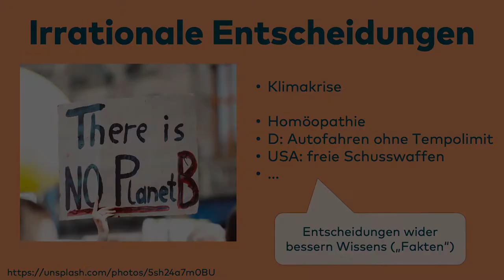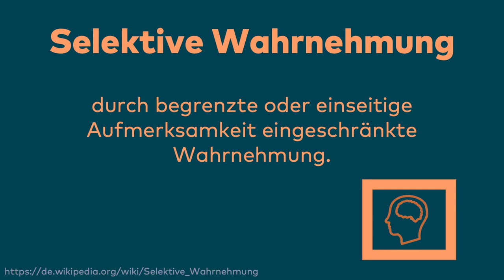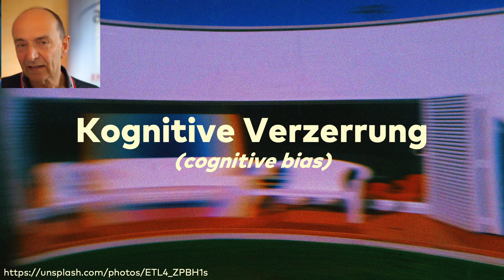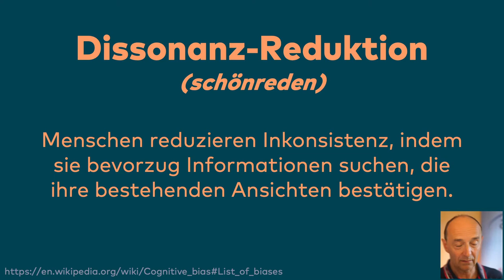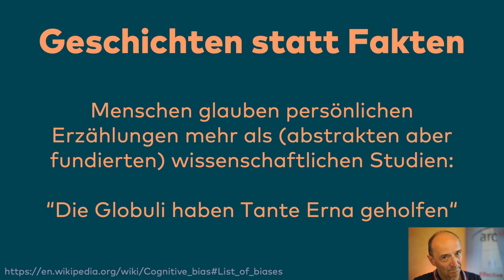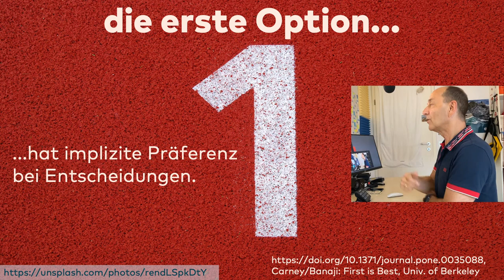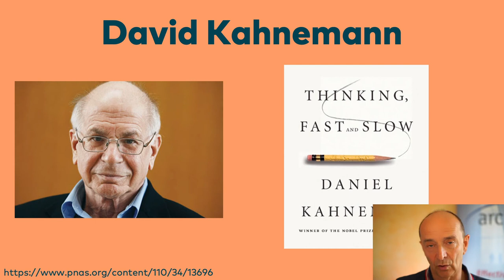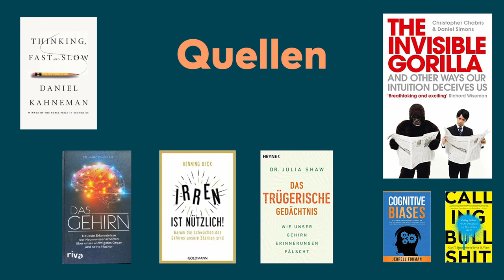BOB 2022 Gernot Starke - Tiger kommt: Weglaufen!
Unser Gehirn wurde von der Evolution über Hunderte Generationen auf “Überleben” optimiert. Dabei haben sich einige Eigenschaften herausgebildet, die uns in Softwareentwicklung und -architektur unbewusst eine Menge Schwierigkeiten bereiten. Wir schauen im Vortrag auf einige dieser komischen Phänomene des Gehirns und betrachten Zusammenhänge zu typischen Situationen in der Softwareentwicklung.

Die Erforschung mancher dieser Gehirneigenschaften haben einigen Leuten Nobelpreise eingebracht - und bieten uns in der Softwareentwicklung gute Ansätze, unsere eigene Arbeitsweise und unsere Architekturentscheidungen systematisch zu verbessern.